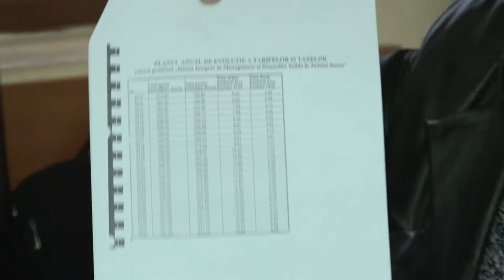LA URECHESTI Sedinta Consilului Local din 29 nov FILMARE EXCLUSIV TV UHD 4K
LA URECHEȘTI, județul Bacău, Ședința Consilului Local din 29 noiembrie 2017 FILMARE EXCLUSIV TV UHD 4K.

Cu stimă,
echipa Exclusiv

Vizionare plăcută !